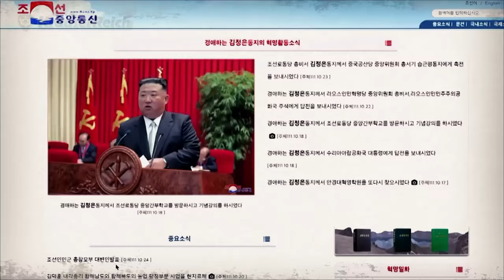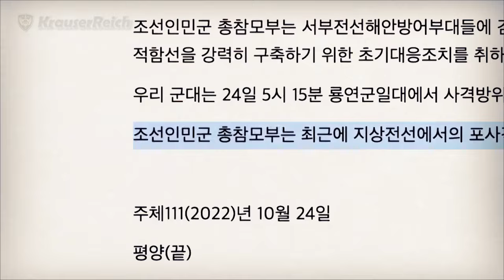🔴ÚLTIMA HORA : Al borde de la guerra Corea del Norte asegura un millón de jóvenes para la Guerra